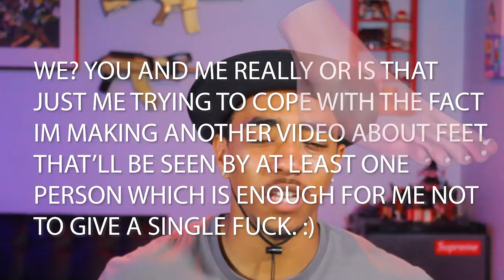Rating THE BOYS Cast Feet | Erin Moriarty Feet - Karen Fukuhara Feet - Aya Cash Feet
I'm rating The boy's cast's feet including Erin Moriarty's feet, Aya cash's feet, and Karen Fukuhara's feet. Season 3 of the boys has been great, this is a cherry on top once everyone finishes The Boys season finale this Friday.

Chapters :
Intro 0:00 - 0:15
Aya Cash 0:15 - 0:53
Karen Fukuhara 0:53 - 1:36
Erin Moriarty 1:36 - 2:49